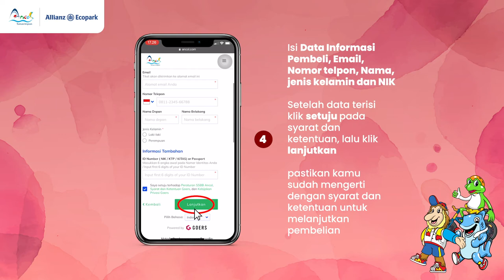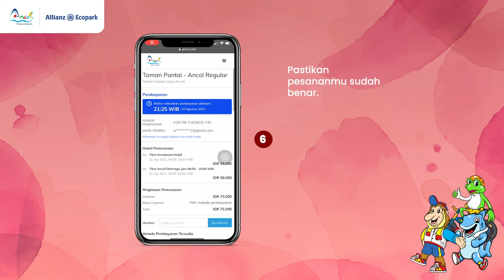TUTORIAL BELI TIKET ANCOL.COM - Mulai Agutsus dan Harus Membawa Bukti Vaksin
Halo Ancolovers!! Mulai tanggal 20 Agustus 2021 Ancol buka kembali "KHUSUS UNTUK OLAHRAGA" di area Ancol dan @Allianzecopark 🚴🏻🧘🏻

⏰Untuk jam operasional buka 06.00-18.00

📌Cek Syarat ketentuannya dulu yuk!
1. Hanya pengunjung yang sudah vaksinasi Covid-19 (min Dosis pertama) bisa berolahraga di Ancol Taman Impian

2. Menunjukan bukti sudah vaksinasi melalui aplikasi JAKI/Pedulilindungi atau kartu dalam bentuk fisik di screening Ancol

3. Pembelian tiket Ancol "Wajib Online" di website Ancol,

4. Anak-anak dibawah 12 tahun, lansia 70 thn keatas, dan ibu Hamil belum diperbolehkan berkunjung ke Ancol sampai batas waktu yang belum ditentukan

5. Belum diperbolehkan untuk berenang di kawasan pantai dan kolam renang Ancol

6. Belum diperbolehkan untuk gelar tikar atau piknik di kawasan Area Ancol

7. Belum diperbolehkan untuk olahraga yang berkerumun seperti senam, Yoga, tai chi, dan lainnya yang sifatnya berkerumun lebih dari 2 orang dalam lokasi yang sama

Yuk Patuhi syarat dan ketentuannya, agar kita Senang Selamat Bareng-bareng SSBB di Ancol ✨